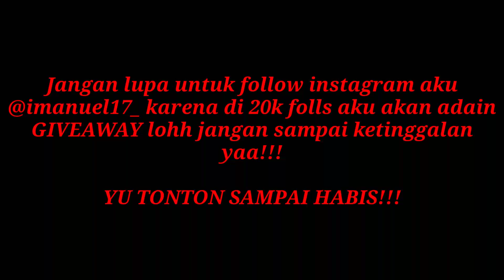Part 8 - Test boneka horor di tangga apakah gerak atau tidak??? -horor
oke guys jadi kali ini gw akan coba boneka ini lagi di tangga apakah yang terjadi??tonron sampai habis!!

salam gw inanuel jeremy stay positive never give up and always smile byee